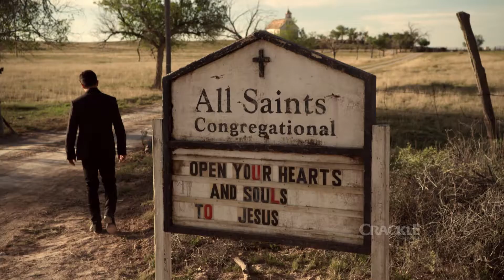Crackle - Contenido On Demand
Si aún no tienes Crackle, no sabes todo lo que te estás perdiendo. Series nuevas, exclusivas y originales, películas taquilleras... ¡Y gran variedad de contenidos! Disponible en tu computadora, celular, tablet y más. Cuando quieras, donde quieras